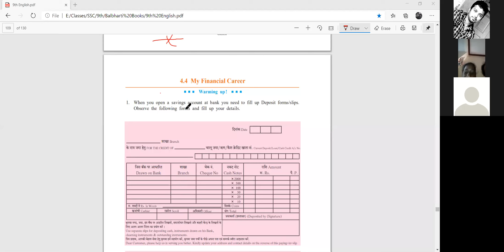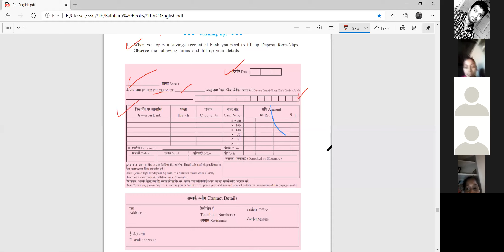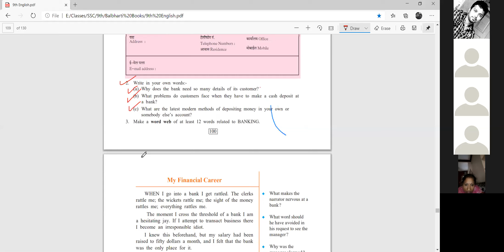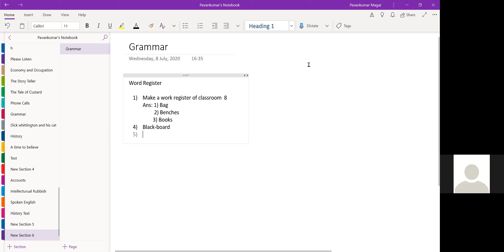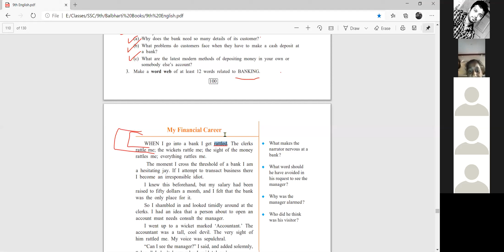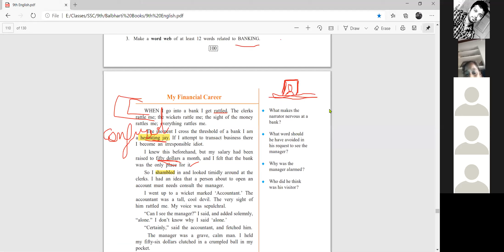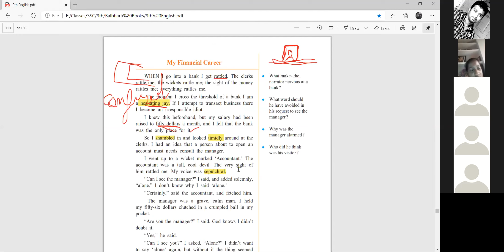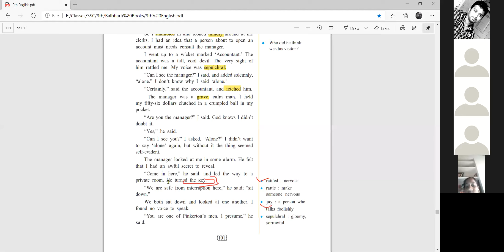My Financial Carrer Part 1